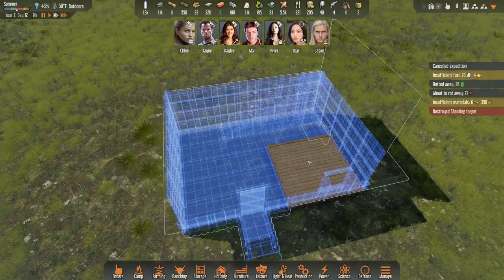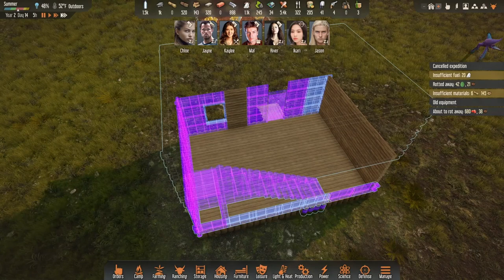Stranded Alien Dawn - part 12 - Their own homes - Drones